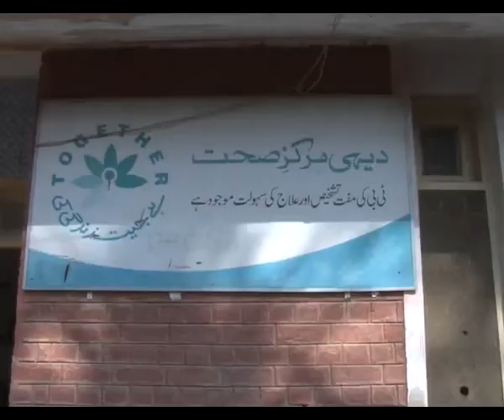Sukkur Time Child Marriege Case PART 05 {50 0 MB}